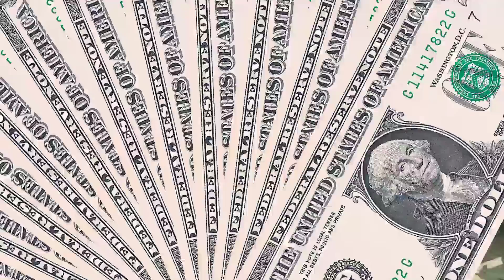Friends ke sath me gae Mela 🧑‍🤝‍🧑